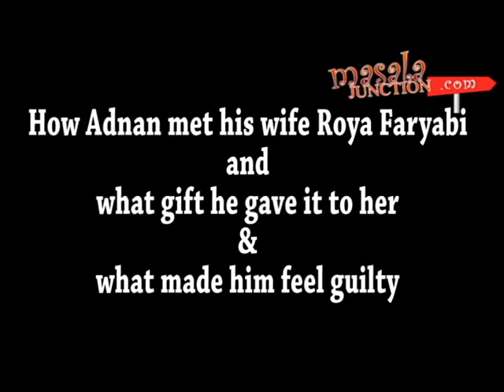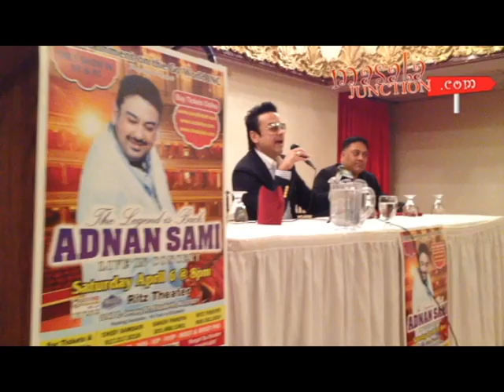masalajunction.com Adnan Sami - Press Conference in NJ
Watch this video to know How Adnan met his wife Roya Faryabi, what gift he gave it to her & what made him feel guilty.